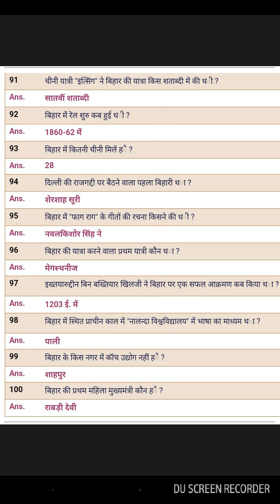Bihar SSC Sabse important questions exam में सबसे ज्यादा पुछे जाते हैं Part 3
Bihar SSC inter level 2017, CGL .Best GK tricks, Countries, currencies, Neighbouring countries, Members, states,reliefs , mountains, airports, stadiums
Happy learning 👍👍👍